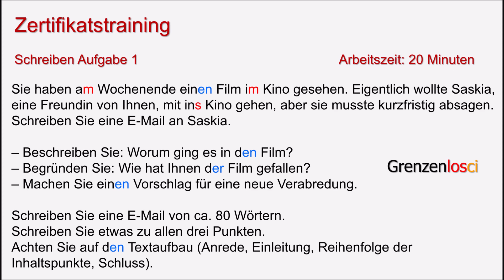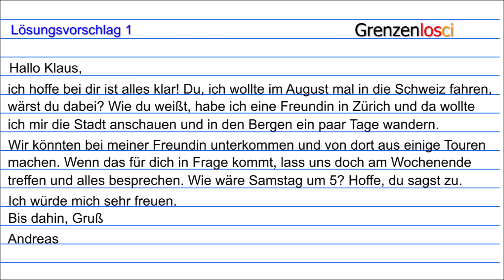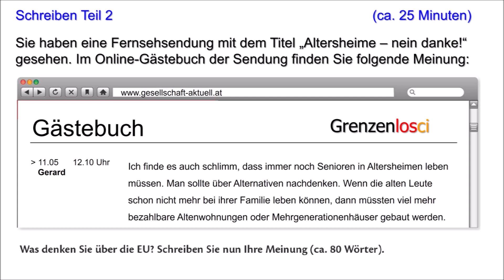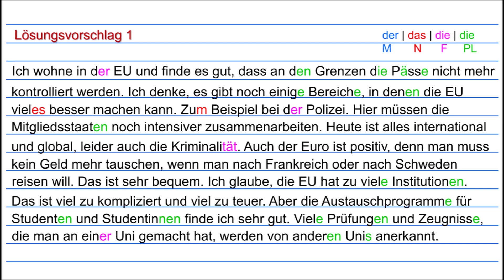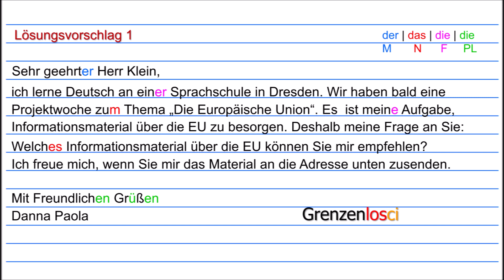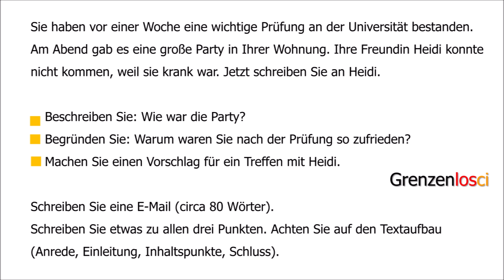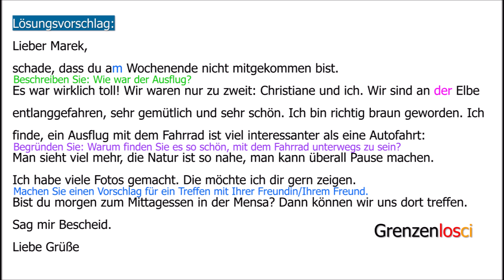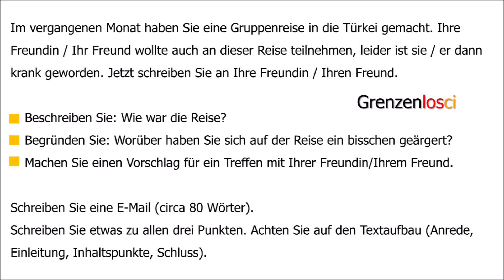Goethe Zertifkat B1 Schreiben Viele Beispiele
Examen Goethe Zertifikat B1 Schreiben
Goethe Certificate B1 Writing
Eine E-Mail Schreiben B1
How to write an e-main in German B1